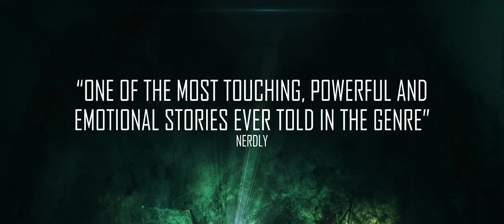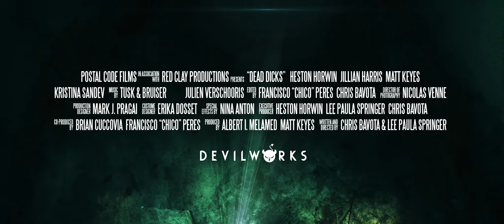DEAD DICKS TRAILER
filmfestivals.com is a proud partner of Fantasporto and offers live coverage from Porto
happy to share trailers from the official competitions;